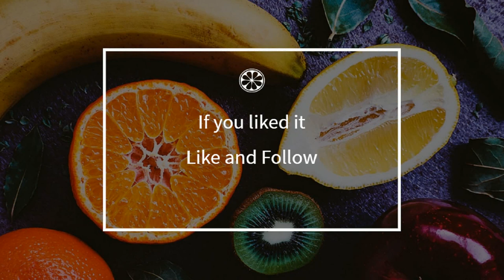How to cook - Cotriade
Here is a beautiful french Cotriade recipe !
 This video will teach you how to do a great Cotriade, simply and easily !